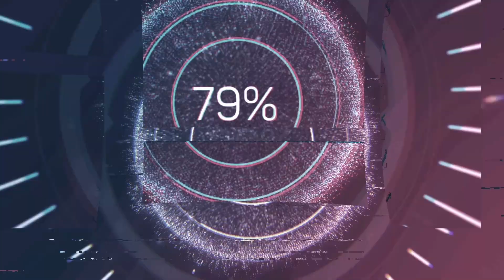WRC 9 vs WRC 8 gameplay ita - Xbox One X [Logitech G920] no assist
WRC 9 VS WRC 8 Scopriamo se KT Racing ha fatto un buon lavoro!!

Lasciate un bel like👍 e se il video vi è piaciuto condividete!

Chi sono?
Ciao sono Dry un appassionato di Gaming fin dal 1989.
Se ti va segui le mie live ci divertiremo insieme e ti renderò partecipe il più possibile... magari per darmi consigli o fare qualcosa che vorresti vedere nei vari giochi. Qui troverai gaming a 360° per riempire ogni tua voglia di videogiochi, il mio genere preferito comunque sono gli fps e i giochi di guida che porterò con la postazione autocostruita da me!!!
Ogni tanto porterò titoli in cooperativa con Mark il mio socio e amico... quindi che aspetti entra anche tu a far parte di questa fantastica community!?!
In più nuovi contenuti che riguardano le mie varie Passioni MTB, Montagna,Sci, Corsa... e Motori

Attrezzatura
PC: HP Pavillion Gaming
Processore AMD Ryzen5-2600
Scheda grafica: nVidia GeForce GTX 1050 Ti
Cuffie: Astro A40 tr + Mixamp
Tastiera e mouse: hp omen
Monitor: Samsung curved 27 144hz monitor Gaming + Samsung 4k 27 per il simulatore + Acer 24 monitor pc
Mic: HyperX Quadcast
Game capture: Avermedia 2 plus
Volante: Logitech g 920 cambio ad H
Webcam: Logitech c922 + Microsoft 3000
Console dove gioco: XBOX ONE X, PS4 e NINTENDO SWICTH
Controller elite xbox serie 2
Audio: Logitech z533
Sedia gaming: Tarmac racing